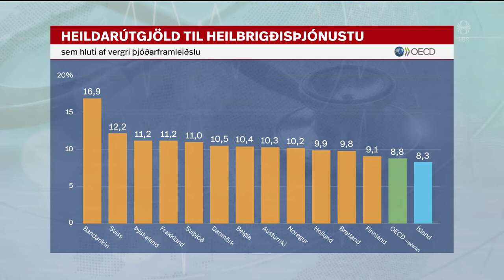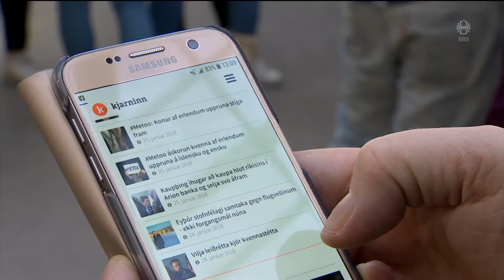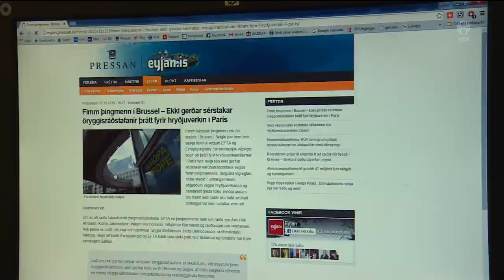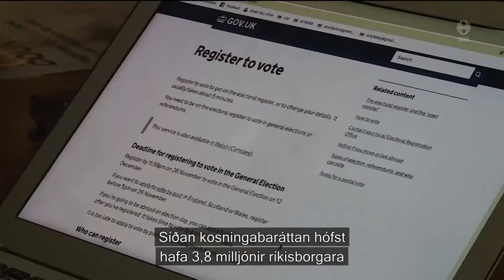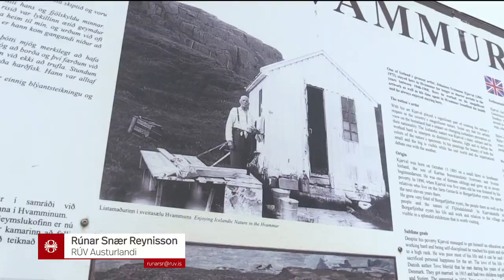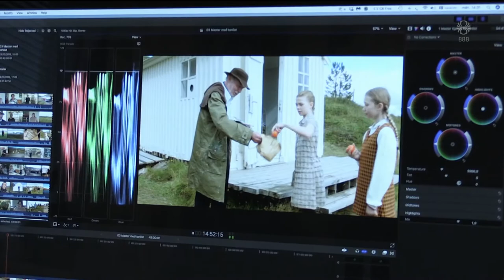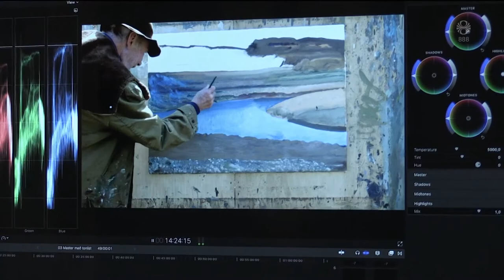Fréttir - 07. des 2019